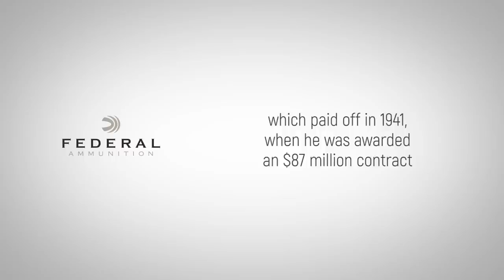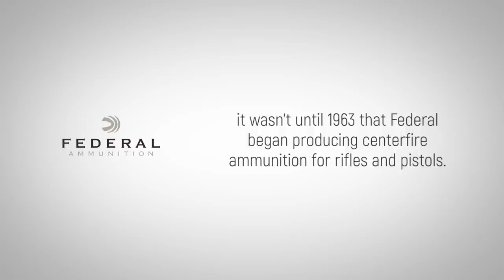Federal Ammo: The Forgotten Brand History of Federal Ammo Explained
Learn the history of Federal Ammo and visit us for the best discount Federal ammunition online!

to get weekly specials plus 2nd Amendment news to keep you armed, both physically and philosophically - all 100% free in your inbox.

Harry and Lewis Sherman started the Federal Cartridge and Bicycle Company in 1916, in Anoka, Minnesota – however, the company no longer sells bicycles. Instead, Federal has become one of the most well-known ammunition manufacturers on the market, but that didn't happen without struggle. In 1920, as the result of multiple internal issues, the company had to shut down until 1922, when it was bought by Charles L. Horn, who built the brand into what it is today.

Horn promoted his product by selling and distributing at gas stations, grocery stores and barber shops. He continued this aggressive marketing approach for the next two decades, which paid off in 1941, when he was awarded an $87 million contract to provide the U.S. government with ammunition for the war. Federal continued to produce ammunition for the government through the latter decades of the 1900s, supplying ammo for troops fighting in World War II, the Korean War, and the Vietnam Conflict.

Growing steadily and expanding dramatically in the 50s and 60s, it wasn't until 1963 that Federal began producing centerfire ammunition for rifles and pistols. They continued to manufacture their high-quality shotgun shells and brought wins for competitive shooters, creating lifelong customers. Horn retired in 1977, and turned management of the company over to his son, William, who continued to grow the company with unrelenting marketing efforts, introducing the Premium line of ammunition for rifles and shotguns.

Federal Premium Ammunition still operates a plant in Anoka, Minnesota, where they employ nearly 1,000 people and produce the entire Federal line of ammunition for rifles, pistols, shotguns and rimfire weapons. They continue to make the popular Hydra-Shok pistol ammo here, as well as rifle ammunition topped with Nosler and Sierra bullets. Federal is an ongoing innovator, introducing its new Guard Dog ammo for handguns, V-shock ammo for rifles, and Black Cloud shells for shotgun.  Federal Premium will undoubtedly continue to produce their high-quality ammunition for many years to come.

Relevant Links:

Now go learn about the 270 Winchester caliber!